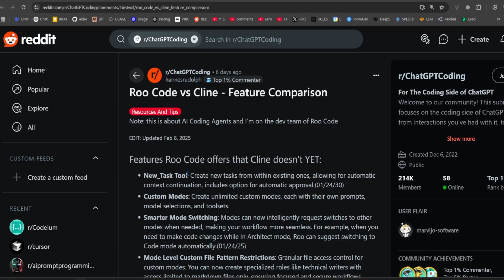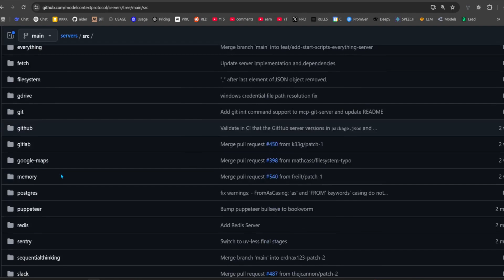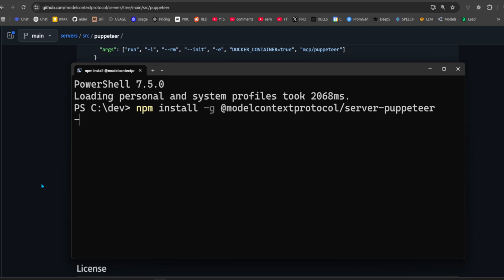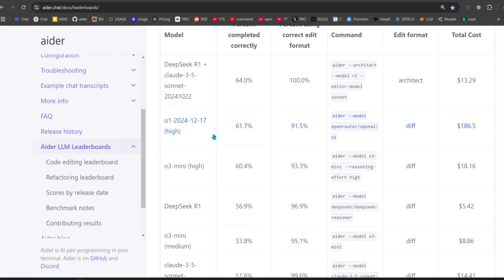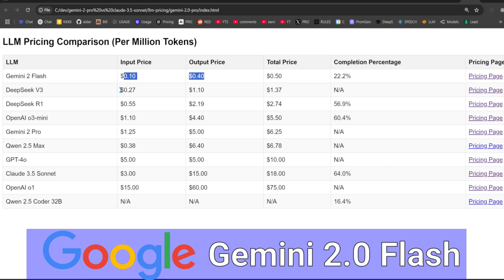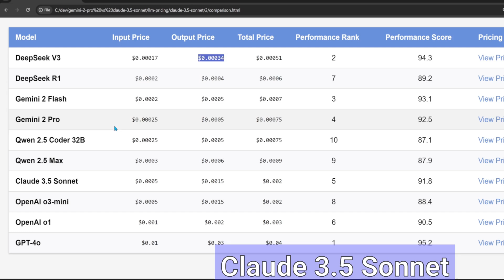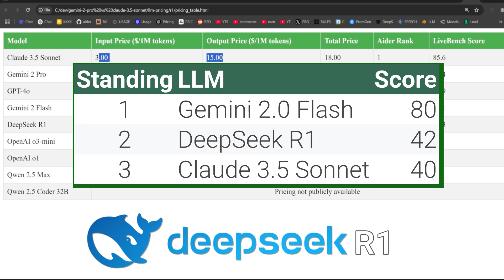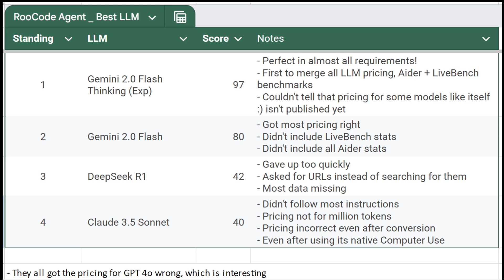RooCode AI Top 4 LLMs for Agents - Claude 3.5 Sonnet vs DeepSeek R1 vs Gemini 2.0 Flash + Thinking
We test RooCode's Agent in-depth with four of the top Large Language Models (LLMs) for agents: Claude 3.5 Sonnet, DeepSeek R1, Gemini 2.0 Flash, and Gemini 2.0 Flash Thinking. This video offers a comprehensive comparison, highlighting each model's strengths and weaknesses to help you choose the best fit for your needs.

Key Highlights:
Claude 3.5 Sonnet: Renowned for its superior CODING capabilities and INSTRUCTION FOLLOWING features, making it ideal for writing code and handling large codebases.

DeepSeek R1: A Chinese AI model that has garnered significant attention for its advanced reasoning abilities and cost-effective performance, despite using lower-quality chips compared to competitors.
WSJ.COM

Gemini 2.0 Flash: Google's latest AI offering, designed for high-efficiency applications with enhanced multimodal processing and larger context windows.

Gemini 2.0 Flash Thinking: An experimental model focusing on detailed reasoning and problem-solving, capable of breaking down complex queries into understandable steps.

Join us as we evaluate these cutting-edge LLMs, providing insights to determine which model aligns best with your specific requirements.

00:00 Agenda Introduction
00:29 What is RooCode?
00:46 Cline vs RooCode
02:44 MCP Setup
05:05 Gemini 2.0 Flash
06:31 Claude 3.5 Sonnet
07:16 DeepSeek R1
09:04 Gemini 2.0 Flash Thinking